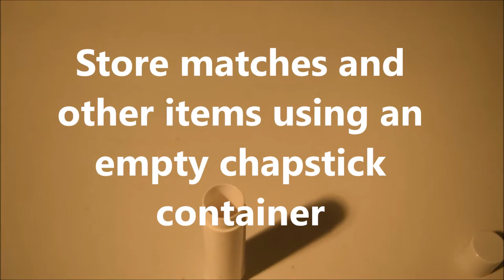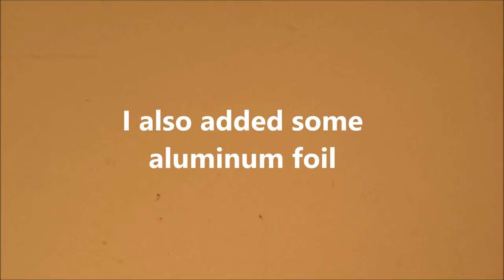DIY Miniature Survival Kit and Survival Film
Learn how to make a pocket size survival kit and see it in action.
Special thanks to Gavin!